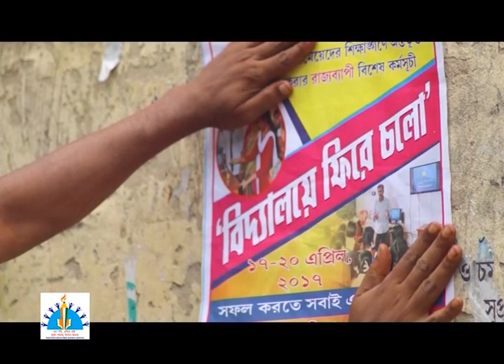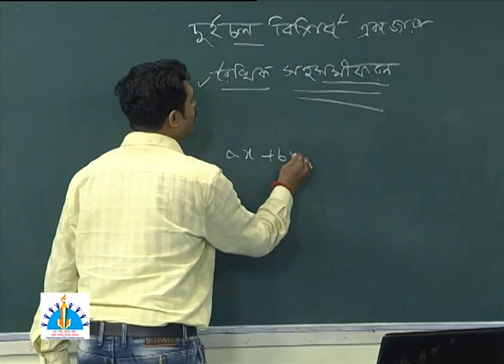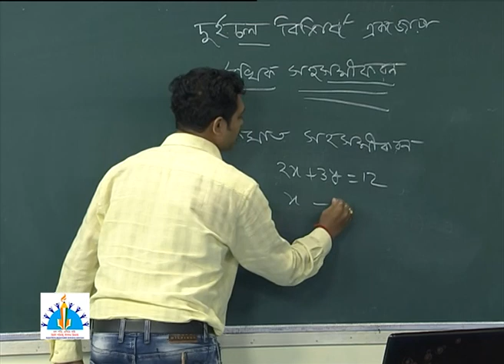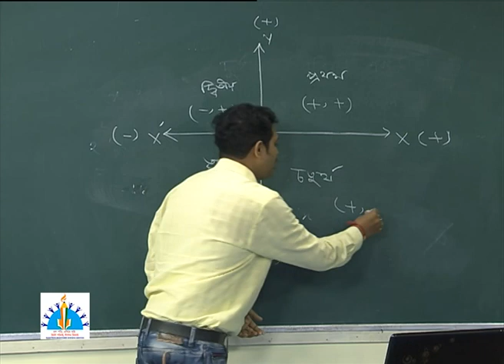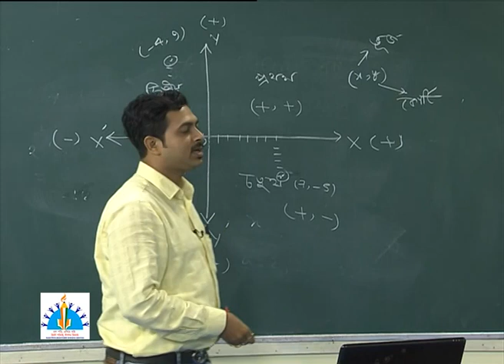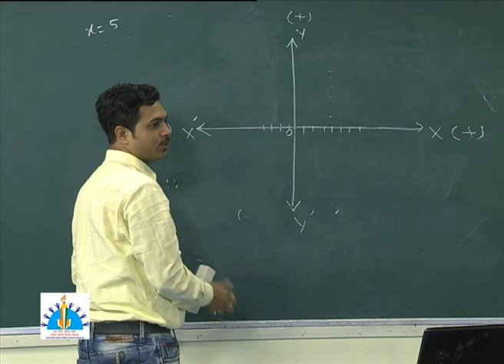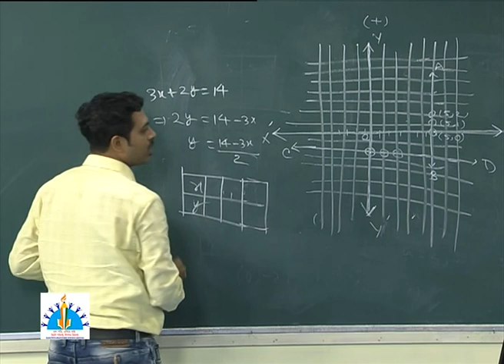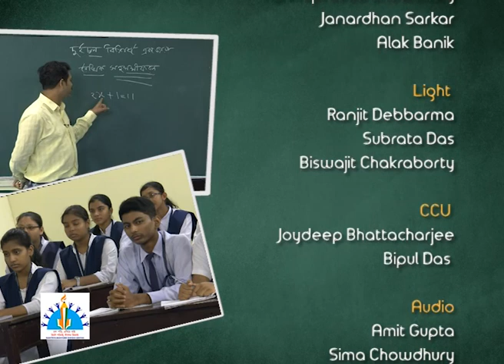Class X, Mathematics, Pair of Linkal Equation in two Variable,Pair of Linkal Equation in two Variabl